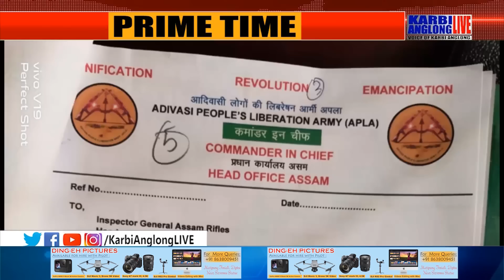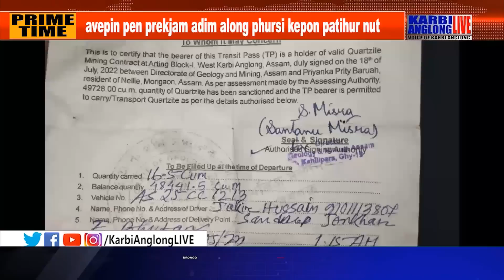KAL Prime Time, 02 June 2023